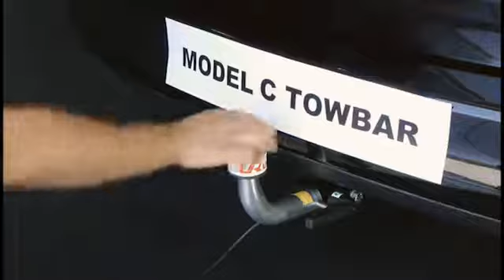Anhängerkupplung horizontal abnehmbar - Modell C. Montage und Demontage